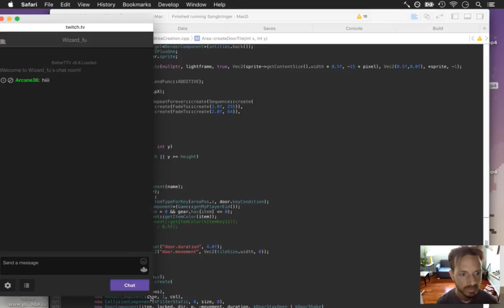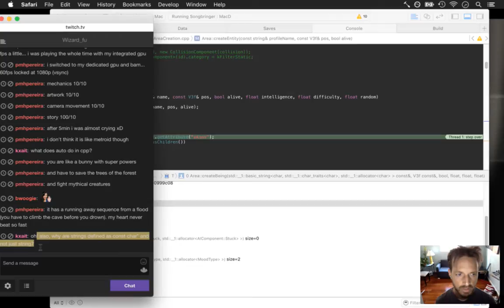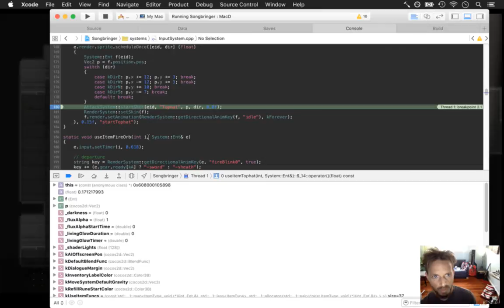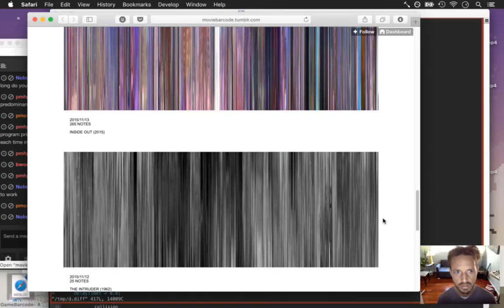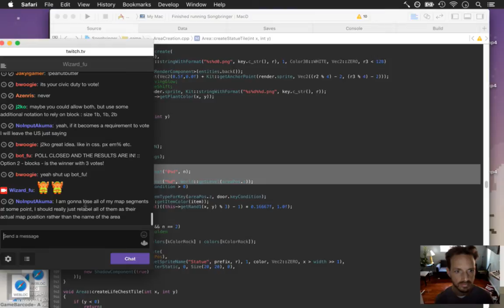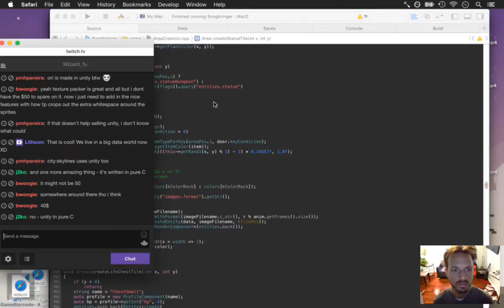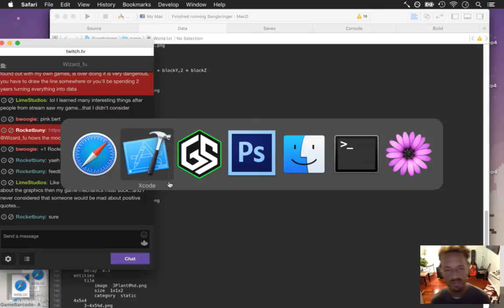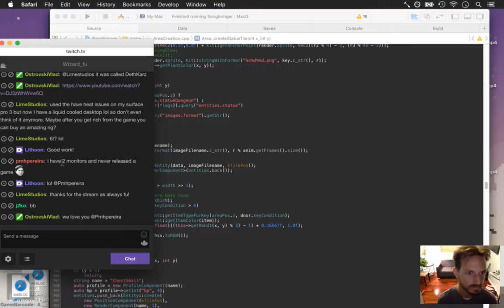Songbringer - Zelda-like Game - Day 259 - Data Driven pt 4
Today: more data driven entities. The playlist for this series